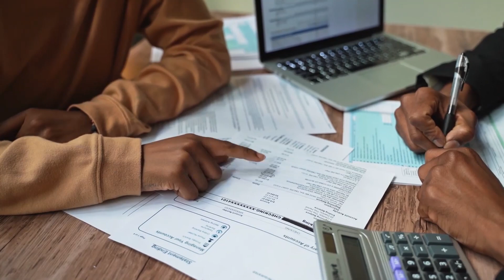Peut on investir avec une carte de séjour ?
Carte de séjour "vie privée et familiale"
Carte de séjour "salarié" ou "travailleur temporaire"
Carte de séjour "entrepreneur/profession libérale"
Carte de séjour pluriannuelle "générale"
Carte de séjour "passeport talent"

Quelle carte de séjour faut-il pour investir en France.

▬▬▬▬▬▬▬▬▬▬▬▬▬▬ ACCOMPAGNEMENT ▬▬▬▬▬▬▬▬▬▬▬▬▬▬

Besoin d’aide pour ton projet immobilier ?
Alors réserve un appel stratégique avec moi.

▬▬▬▬▬▬▬▬▬▬▬▬▬▬ MES FORMATIONS ▬▬▬▬▬▬▬▬▬▬▬▬▬▬
Accès à la Formation gratuite :

Mon livre :
“Comment investir dans des immeubles rentables“

Formation pour investir dans des immeuble rentables
Le Guide des sprinteurs :

1.
2.
3.